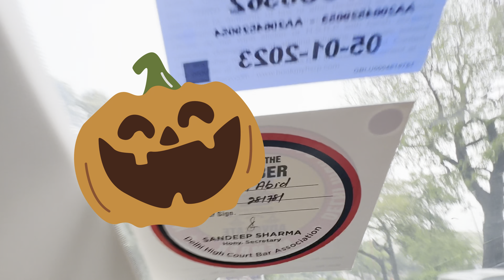New VIRTUS DRIVE aur gym injury update